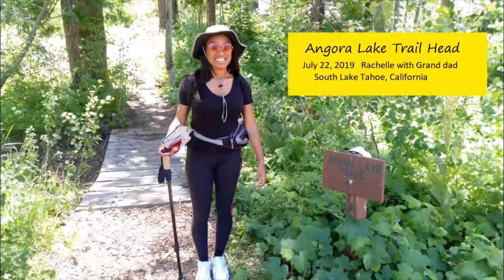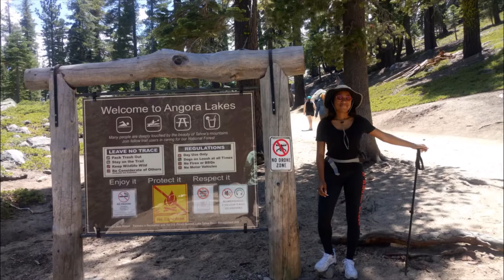Rachelle hikes to Angora Lakes Resort July 2019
While visiting Grand father Rachelle we hiked to Eagle Lake
and for more of a challenge he took me up to Angora Lakes.